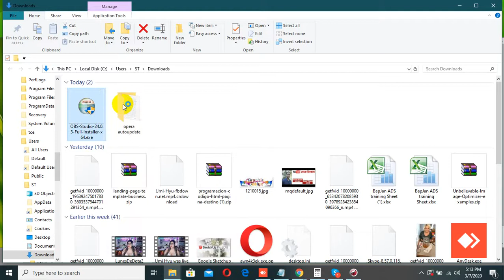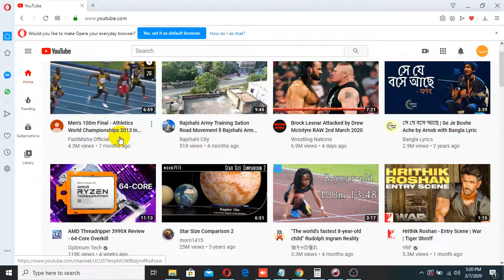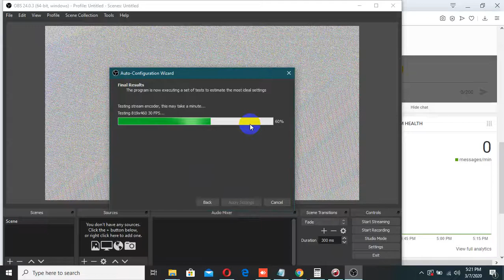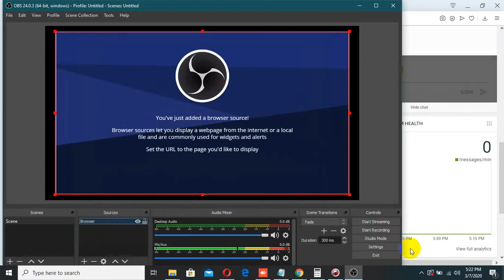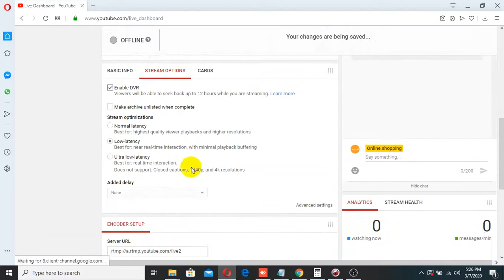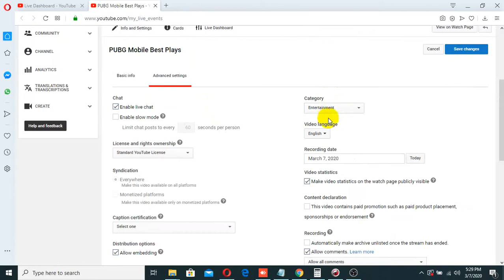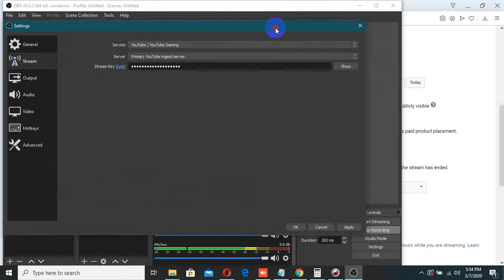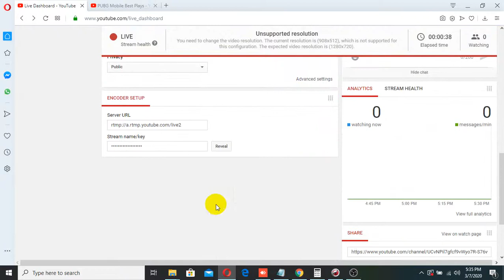How to Stream Live TV Webcam Computer Screen on YouTube Channel ,obs